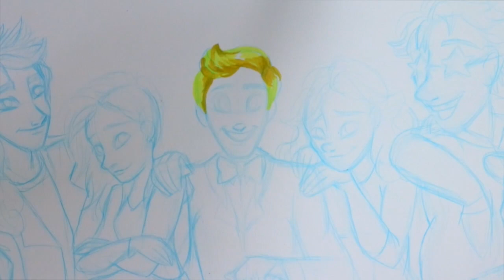Doodling ANIMALS into PEOPLE Challenge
For this challenge, I turn the animal characters from the movie SING into people! I tired to stay away from making them into the people they are voiced by, I just took them all in a different direction on how I perceived their characters. Hope you all enjoy!